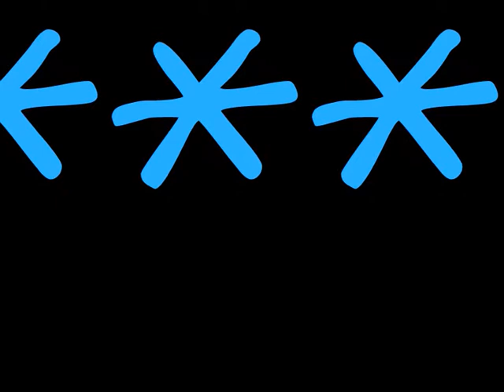Tribal Church VS HOT&COLD BIG G MASH UP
MASHED UP FOR 2009 TRIBAL CHURCH OLD CLASSIC AND HOT AND COLD.OLD SKOOL NEW SKOOL